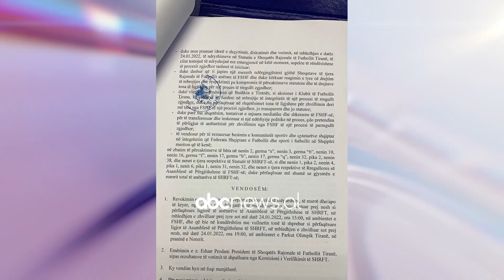Konflikti, FSHF beson te kompromisi me politikën | ABC News Albania